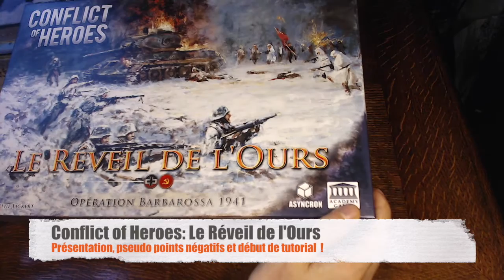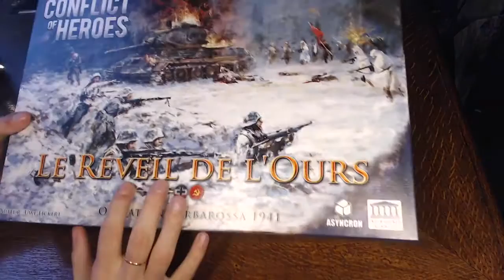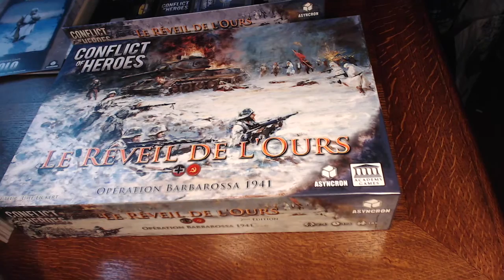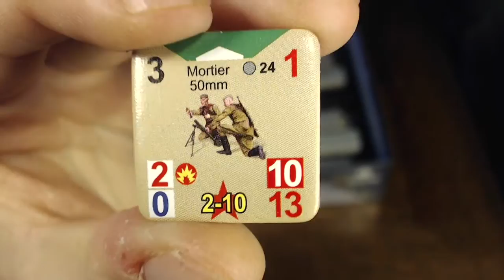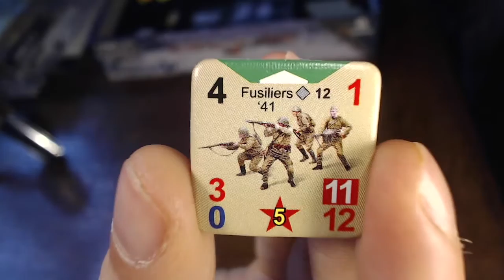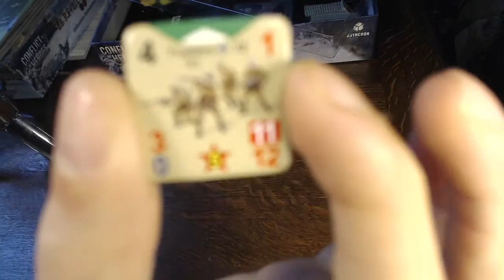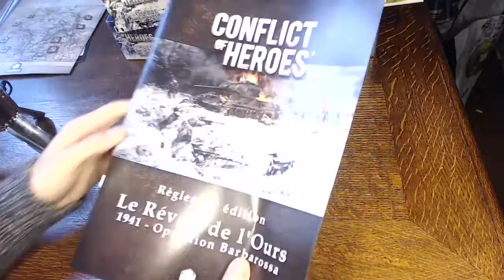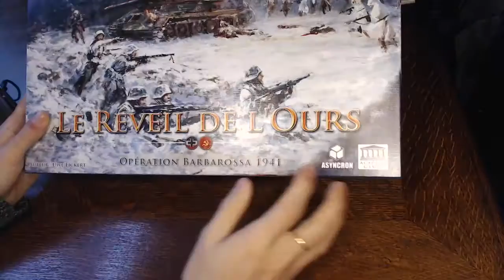CONFLICT OF HEROES : Le Réveil de l'Ours - Présentation et tuto #1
Conflict of Heroes : Le Réveil de l'Ours (Opération Barbarossa 1941) est un wargame accessible et de grande valeur.  Dans cette vidéo vous trouverez une présentation tout public (y compris novice en wargame) ainsi que des éléments d'explications essentiels aux vidéos suivantes.  Bon visionnage !